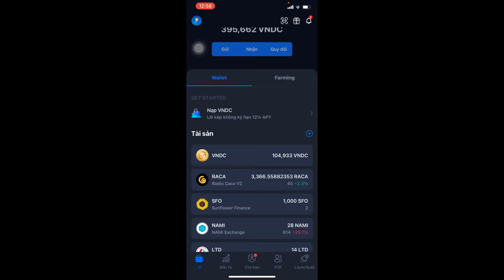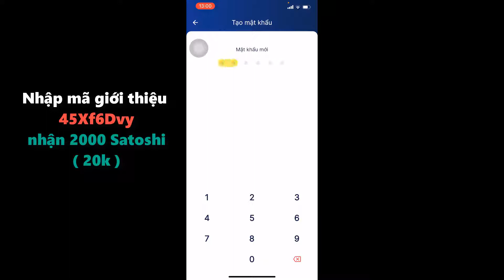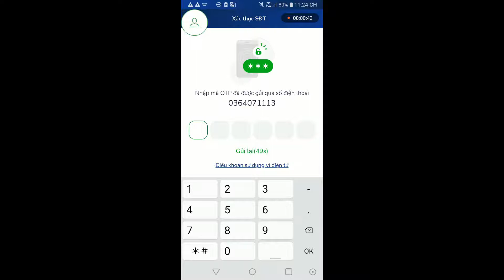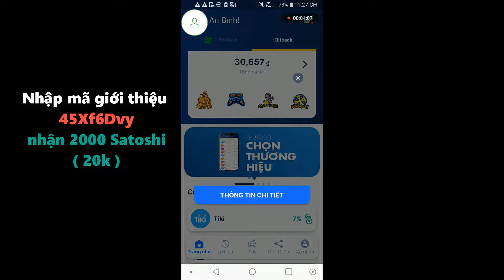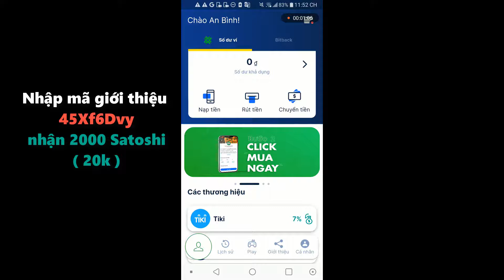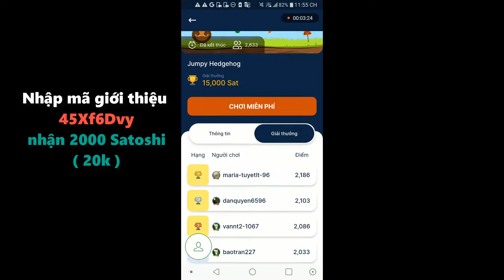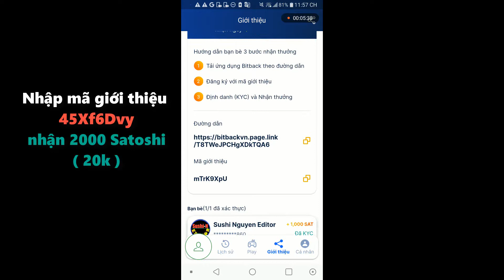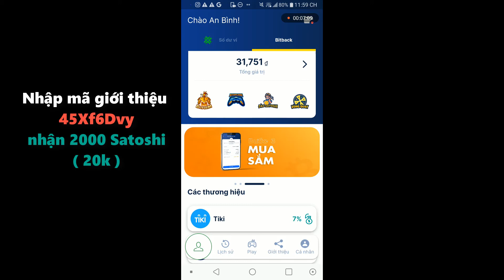App kiếm tiền Bitback app kiếm tiền 2022 uy tín App kiếm 200k mỗi ngày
Nhập mã " 45Xf6Dvy " nhận ngay 2000 satoshi
* Ngoài ra bạn nên đăng kí ONUS để nhận 200k cho tài khoản mới và dùng ví ONUS này để rút tiền từ BitBack về ngân hàng nhé.

Sushi Nguyễn,